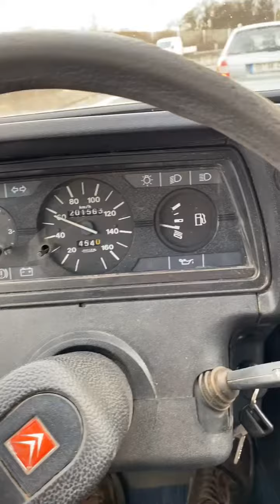Citroën C15 vs Toyota Supra